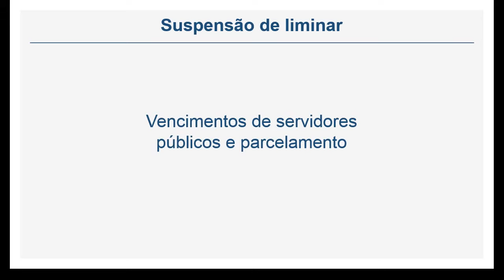InfoSTF – Constitucional - Suspensão de liminar: Vencimentos de servidores públicos e parcelamento